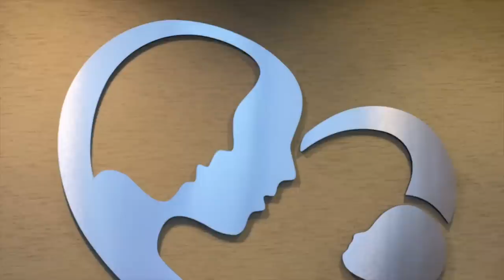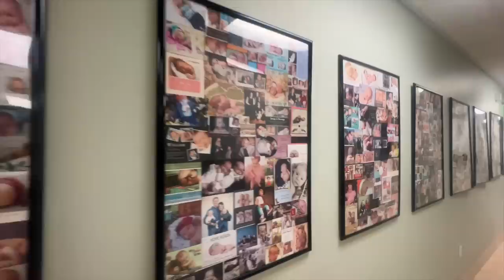Finding Out WHY We CAN'T Have Children 💔 DEVASTATING NEWS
This is by the far the hardest video we have ever shared about our infertility journey. We are still in shock with the news we recived at our first fertility doctor appointment. The devastating news we received as to why we haven't been able have children was heartbreaking. We hope by sharing our story we can help others struggling with infertility. We still have hope, but we have a very long road ahead of us. Thank you for your prayers and support, we love you all so much. We hope and pray we will be able to do IVF and will share more about what is going to happen with our diagnosis.

Jared and Britt are from the Bingham family of family vloggers. Our daily vlogs are entertaining, fun, positive, happy and funny. We do lots of couples comedy and entertainment that everyone will love. The Bingham family YouTubers include This Is How We Bingham (TIHWB), Jared and Britt, Dan and Chelle, and Our Life In Holland.